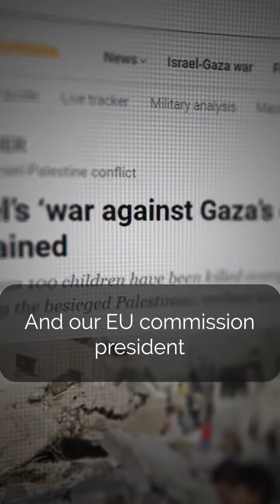Powerful Nations Silent as 🇮🇱 Commits Atrocities